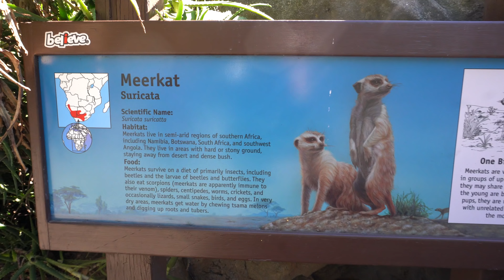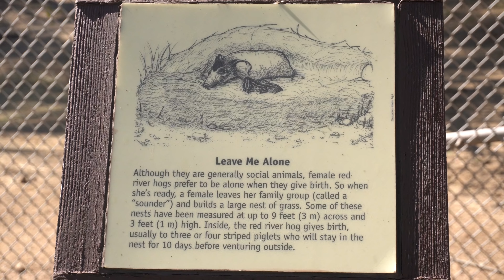FAMILY FIELD TRIP!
Family trip to the zoo! ❤️
and enter your email once you complete it for the chance to win a $250 VISA gift card.
MY GEAR:
📸 GoPro Hero 7
📸 Sony RX 100 V
➡️ Favorite Products

B&H:
🚁 Mavic Air
📸 Sony A7R iii
📸 Sony FE 16-35mm f/2.8 GM Lens
📸 Sony a 6500
🤑Referrals
🚗 Washos $10 off car wash: 07d04
🙌🏼 Soothe $30 off massage: FPBYF

NO PURCHASE NECESSARY. A PURCHASE OR PAYMENT WILL NOT INCREASE YOUR CHANCES OF WINNING. Open to legal residents of the 50 United States and Washington D.C. age of majority or older. Begins 2/22/19 at 12:00:00AM ET. Ends 2/28/19 at 11:59:59PM ET. Void where prohibited.